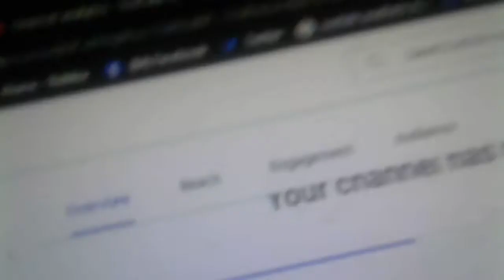Thank You for 1K Channel Views